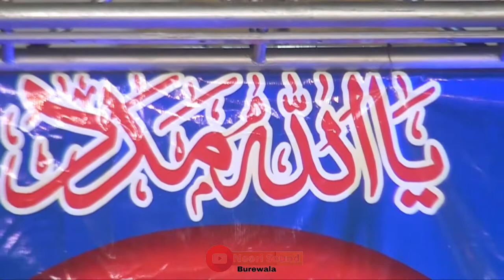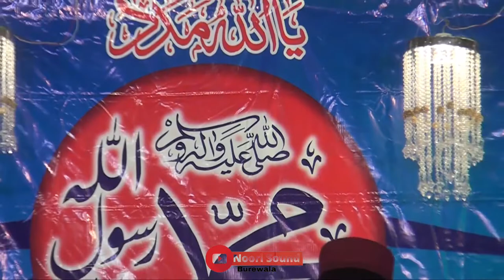hafiz munir ahmad new naat 2022 || Momin Ho Momin Bolo ALLAH HO Akbar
Momin Ho Momin Bolo ALLAH HO Akbar || Beautiful New Kalam 2023 || Hafiz Munir Ahmed

Noori Digital Studio & 4K Video 0300_5434894